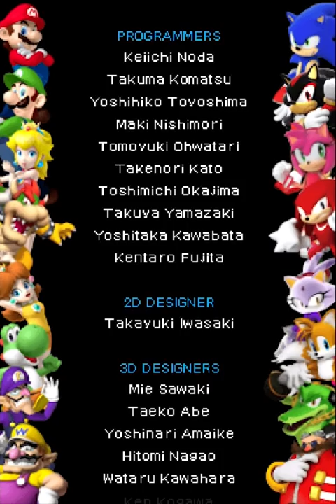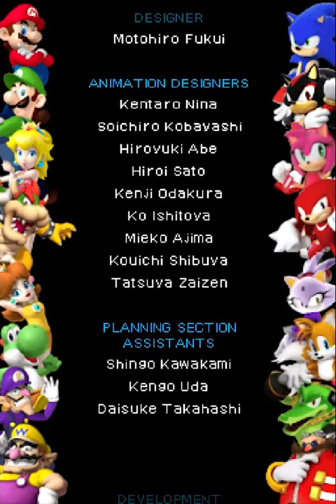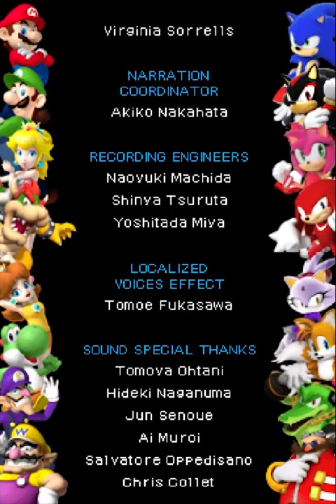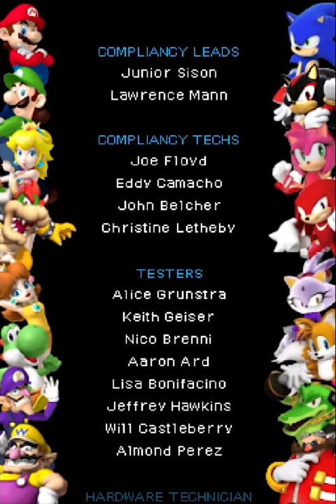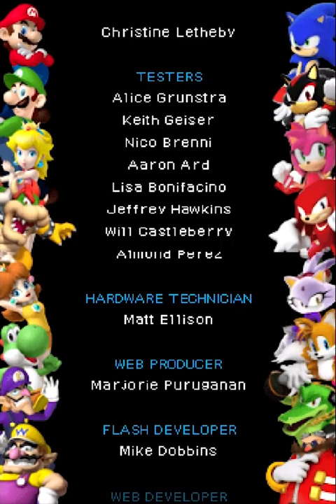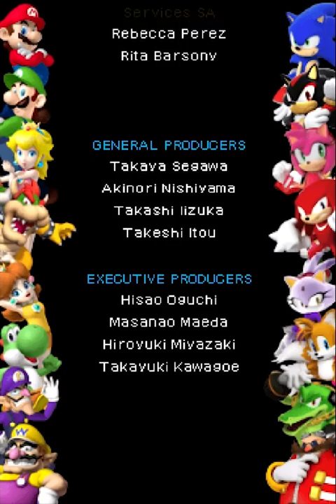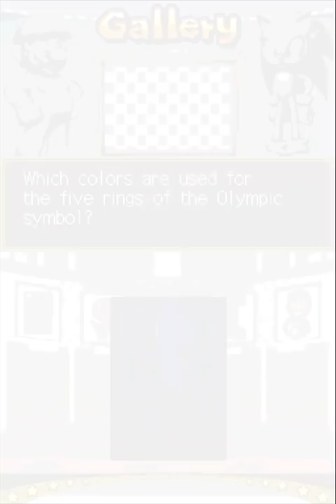Longplay of Mario & Sonic at the Olympic Games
Longplay of Mario & Sonic at the Olympic Games, played on the Nintendo DS. This game's version was released on Jan. 22nd, 2008.

0:00:00 - Start
0:00:37 - Beginner: Mercury Circuit (Mario)
0:07:22 - Beginner: Venus Circuit (Sonic)
0:19:45 - Beginner: Jupiter Circuit (Luigi)
0:29:38 - Beginner: Saturn Circuit (Tails)
0:38:35 - Beginner: Moonlight Circuit (Knuckles)
0:48:55 - Advanced: Stardust Circuit (Peach)
0:57:39 - Advanced: Planet Circuit (Wario)
1:11:00 - Advanced: Comet Circuit (Amy)
1:22:15 - Advanced: Satellite Circuit (Waluigi)
1:34:46 - Advanced: Sunlight Circuit (Shadow)
1:47:57 - Masters: Meteorite Circuit (Yoshi)
1:58:41 - Masters: Supernova Circuit (Dr. Eggman)
2:17:33 - Masters: Cosmos Circuit (Daisy)
2:31:11 - Masters: Galaxy Circuit (Vector)
2:48:29 - Masters: Universal Circuit (Blaze)
3:05:27 - Masters: Big Bang Circuit (Mario)

3:24:10 - Credits
3:30:40 - Gallery Minigames